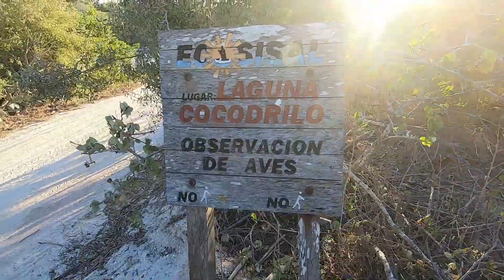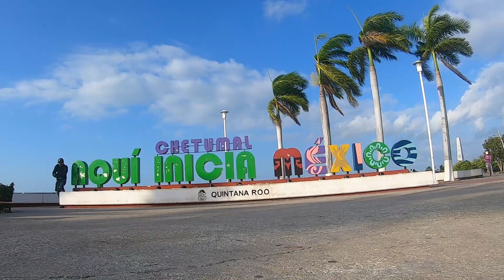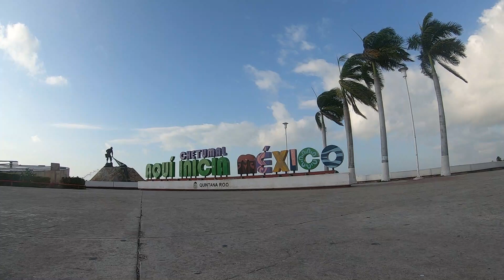😍 Chetumal Quintana Roo México - Viajamos de COSTA A COSTA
Después de 4 días de viaje cruzamos la península de Yucatán de costa a costa. Acompáñame a ver mi último día del viaje. Misión Cumplida.
00:00 Presentando último día de viaje
01:58 Intro
02:23 Vamos al Malecón!
05:28 Hermoso amanecer
07:29 El inicio de México
08:17 vamos a regresar mi tierra
12:00 El maná que cae del cielo
12:52 De vuelta en casa.
13:15 Despedida-Gracias por acompañarme